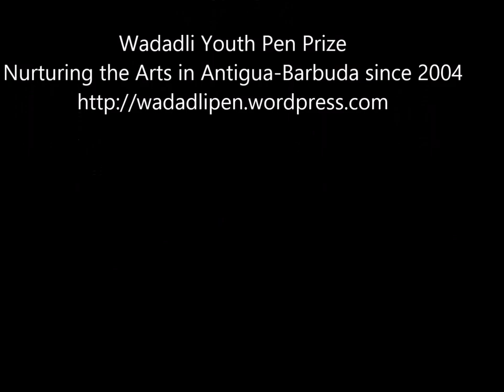A Scary Night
The Wadadli Youth Pen Prize is a programme committed to nurturing the arts in Antigua and Barbuda since 2004. Flagship project is the Wadadli Pen Challenge. A Scary Night by Chatrisse Beazer was Honourable Mention in the Under 12 category in 2005.